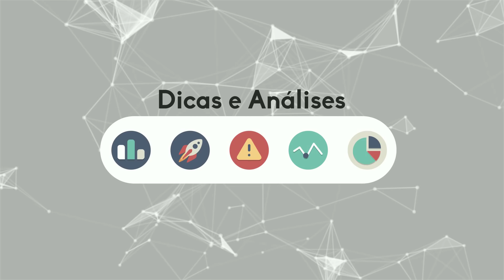Não dá para Proibir Bitcoin, Admite Banco Central da Rússia Kkkk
O diretor do departamento jurídico do Banco Central da Rússia acaba de admitir a incensurabilidade do Bitcoin ao dizer que a criptomoeda “nunca poderia ser banida”.
✅ Link p/ Meu Curso Bitcoin para Iniciantes
APOIADORES:
Compre Bitcoin / Ethereum / Litecoin / na BitcoinTrade

convite: investimentosdigitais